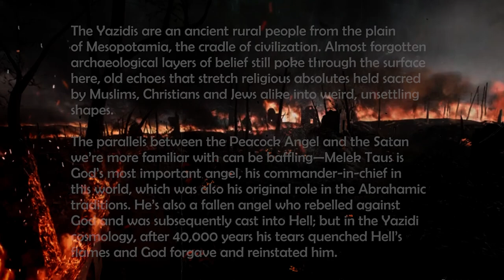Martin Tobias Lithner - The Seven Towers Of Satan (Standalone Poem)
The Seven Towers Of Satan (2022)

- A Standalone Poem

- Poetry by Martin Tobias Lithner (©)
- Read by Martin Tobias Lithner (2022)

Please read more about the Yazidis before
putting a comment about our modern religion
or christian verses from a multi-translated book.
The Abrahamic religions all come from one source.

"I form light and create darkness;
I make well-being and create calamity;
I am the Lord, who does all these things."

- Isaiah 45:7